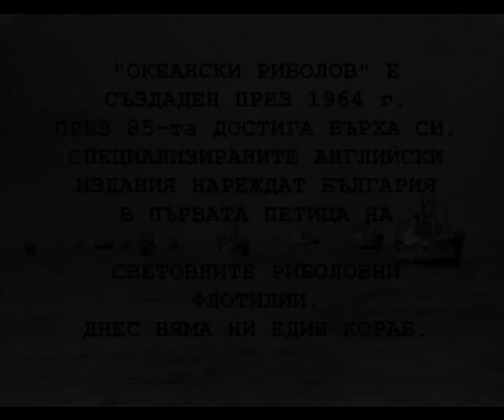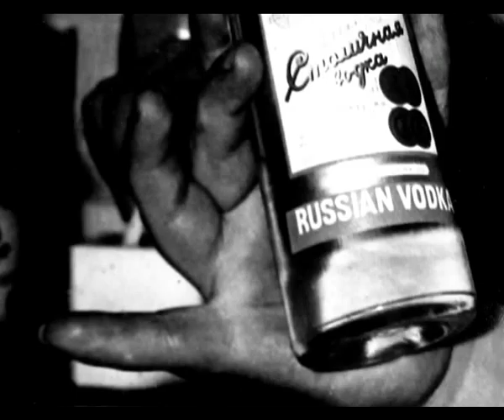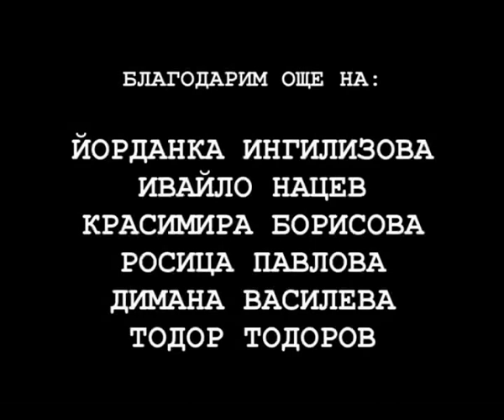nb! Спомени за „Океански риболов“ - Три неща - документален филм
„Океанският риболов“ е създаден през 1964г. През 85-та достига върха си. Специализираните английски издания нареждат България в пръвата петица на световните риболовни флотилии. Днес няма ни един кораб.
Жанр: Документален

Герои: Стоян Попов, Владо Скулиев, Драган Денев, Николай Драмаданов, Митьо Пехливанов, Пройчо Маджаров, Атанас Башев
Сценаристи: Георги Ингилизов, Христо Димитров-Хиндо
Режисьор: Георги Дюлгеров
Оператор: Христо Димитров-Хиндо
Монтажист: Георги Дюлгеров
Музика: Мира Искърова, Христо Намлиев